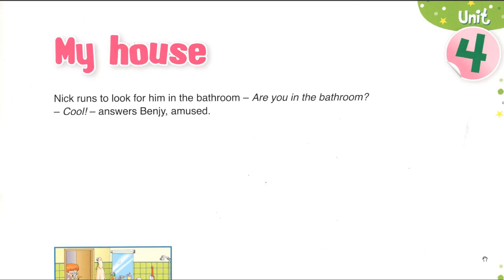My house level 4 video 2 BENJY